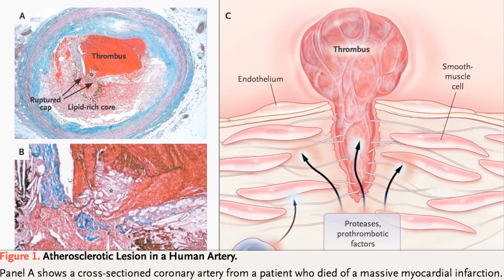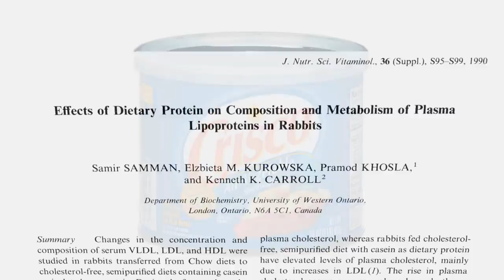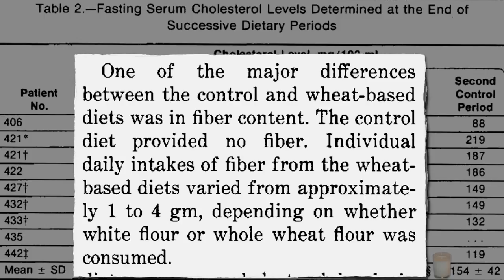Блокировка Первого Этапа Болезней Сердца - Доктор Майкл Грегер